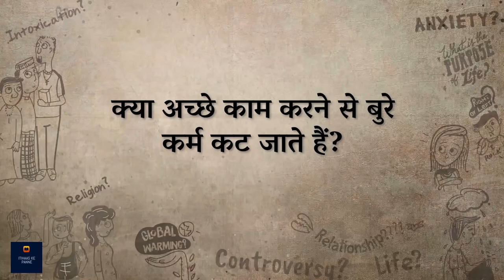क्या अच्छे कर्म से बुरे कर्म कट जाते हैं? | Sadhguru Hindi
बोस्टन के हार्वर्ड विश्वविद्यालय के एक छात्र ने सद्‌गुरु से पूछा कि क्या किसी के अच्छे कर्मों से उसके बुरे कर्म कट सकते हैं। सद्‌गुरु का हाज़िरजवाबी और गहराई से भरपूर उत्तर देखें। उम्मीद करते है की आप सब इस विडीओ को ध्यान से सुनेगे और अपने अपने विचार सोच समझ कर विवेक के साथ हमें कॉमेंट बॉक्स में भेजेंगे!